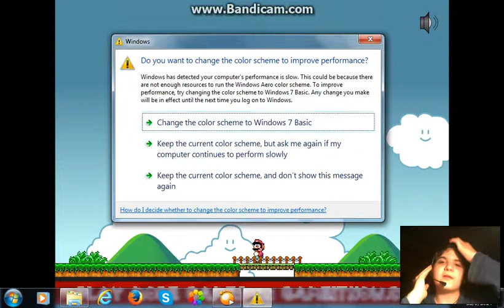Unfair Mario Part 1